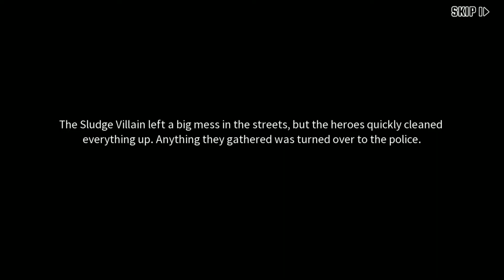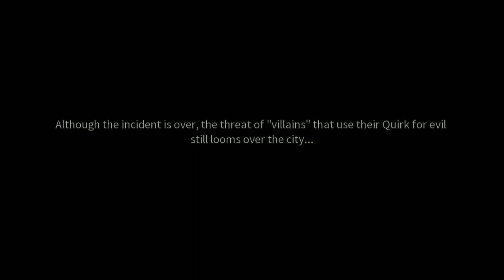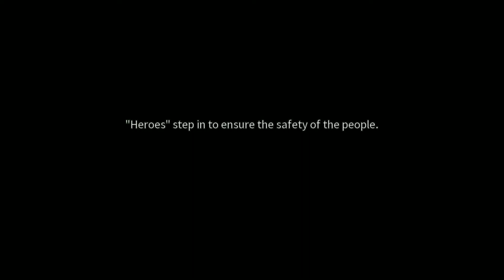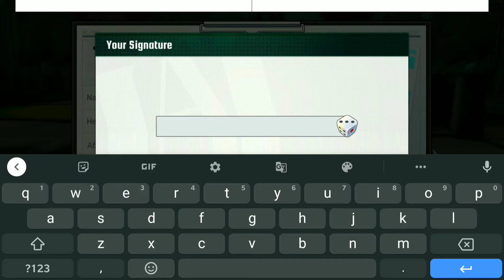MHA strongest hero Gameplay (Android & iOS) Walkthrough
MHA strongest hero
*My Hero Academia: The Strongest Hero
-Story Recap:- 00:03
-Trainee Applicant:- 11:02
-Tutorial:- 11:39
-Old Town:- 13:38
-Stickle Clow Fight:- 14:04
-Needle Hair Fight:- 15:23
-Minotaur Boss Fight:- 16:06
📺For more
to never miss a notification
All Gaming Gadgets at one place
About My Hero Academia: The Strongest Hero
Enter a world of Quirks and Quirkless. Use your power to fight against villains.

The action-packed strategy RPG of My Hero Academia is now available at your fingertips! Be the hero you always wanted to be from the hit anime, take powerful Quirks into battle, and fight against villains alongside other players in this RPG multiplayer game! Earn rewards and immerse yourself in an exciting anime fighting game with PVP battles & strategic missions.

Experience the city of Honey, with its many heroes in training, pro heroes, and scheming villains. Explore this open-world RPG: Take a stroll through the streets, greet its citizens and fight villains threatening the safety of the world. Collect your favorite anime characters from MHA and create a squad to take on patrol!

Roleplay as your favorite heroes (or villains!) from My Hero Academia! This RPG adventure gives you full control over anime characters – train hard, upgrade their skills, equip gear and even feed them to reach the top of the Hero Rankings!

Fight your way to the top and go from the Quirkless Deku all the way to mastering All for One! Download My Hero Academia: The Strongest Hero today!
if i was in mha